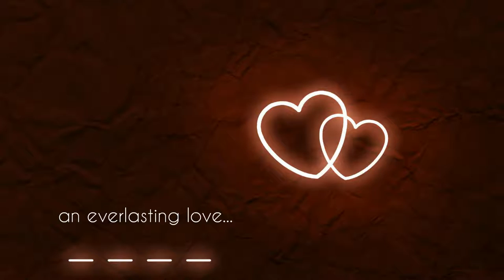Anniversaire Marie Thérèse 2016 mp4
Anniversaire de ma tante Marie-Thérèse - 2016
Photos et montage : Bernard Smagge